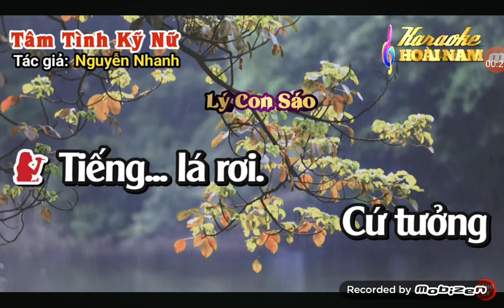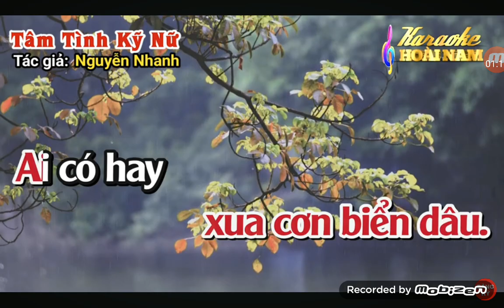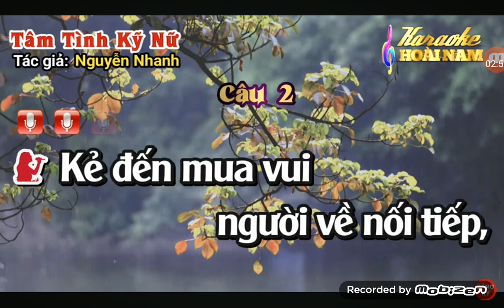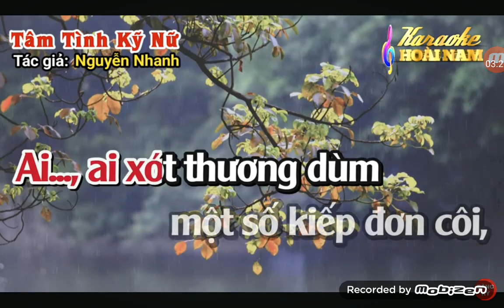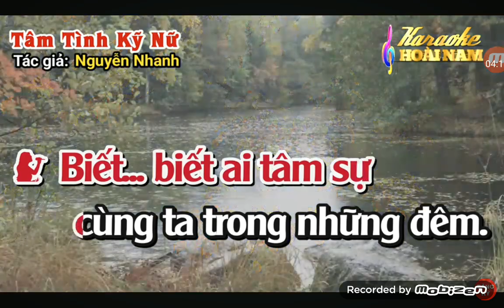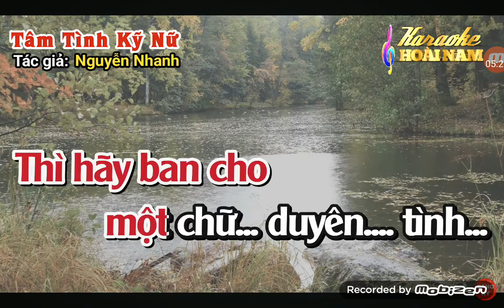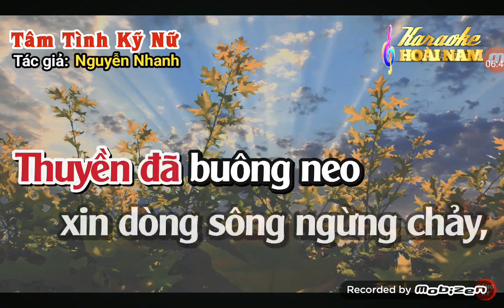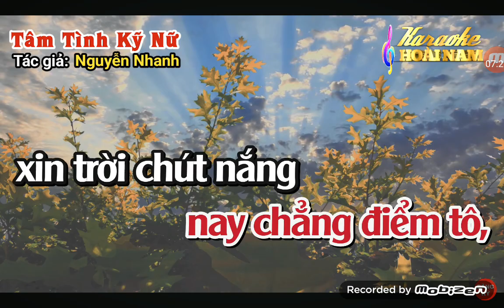499.mời đào👭Tâm Tình Kỹ Nữ🌻🌷🌿